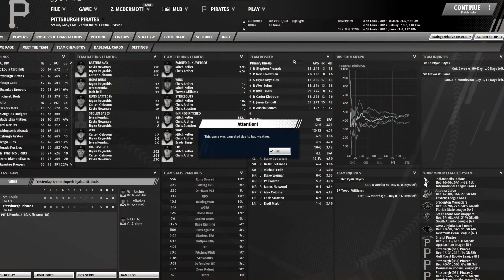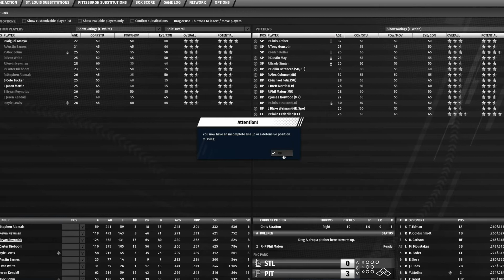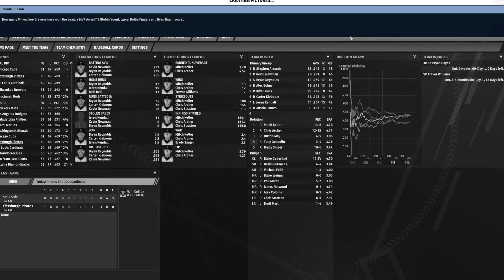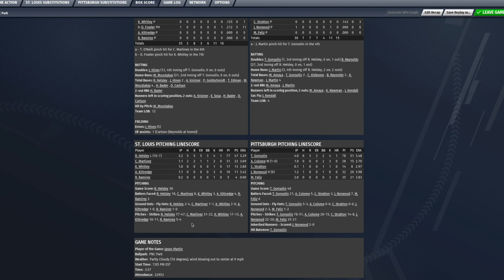OOTP 21 -- Episode 21 -- 2021 Late Season Push -- Pittsburgh Pirates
All the trades and roster moves come down to a late season push to win an underwhelming Division. Sorry for the delay between uploads; we're back with an intro. You'll notice some other changes and media soon.

*Spoiler Alert -- hang with me through 2022. Good things are coming.*